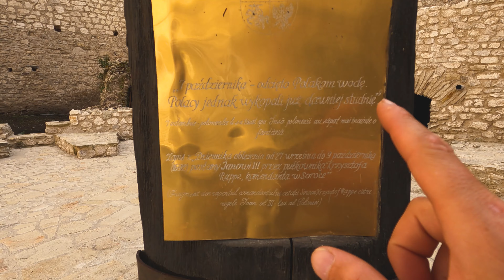16. Zwiedzamy Twierdzę Soroki w Mołdawii - Historia i Widoki z Drona! 4K!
W dzisiejszym odcinku zabieramy Was na wycieczkę do majestatycznej Twierdzy Soroki w Mołdawii. Ta imponująca warownia, wzniesiona w XVI wieku nad brzegiem Dniestru, jest pełna historii i oferuje zapierające dech w piersiach widoki na rzekę. Mieliśmy również okazję polatać dronem i uchwycić jej ogromną skalę z lotu ptaka.

Twierdza Soroki została zbudowana na miejscu dawnej warownej osady założonej przez genueńskich kupców. W czasach Stefana Wielkiego była częścią systemu obronnego Hospodarstwa Mołdawskiego. Zbudowana pierwotnie jako drewniano-ziemna konstrukcja, została przekształcona w kamienną rotundę z czterema basztami i czworoboczną wieżą bramną przez syna Stefana, Piotra Rareșa.

Podczas naszej wizyty byliśmy pod wrażeniem nie tylko jej architektury, ale również bogatej historii, która przetrwała wieki. Od wojny polsko-tureckiej, przez wojny rosyjsko-tureckie, aż po renowacje, które przywróciły jej dawną świetność. To miejsce jest nie tylko zabytkiem, ale także świadkiem wielu ważnych wydarzeń historycznych.

Zapraszamy do oglądania naszego vloga, gdzie zobaczycie piękno Twierdzy Soroki i dowiecie się więcej o jej fascynującej historii. Do zobaczenia!

- Wpłaty na Revolut lub BLIK - znajdziesz nas przez numer telefonu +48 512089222. Odbiorca: Maciej Siudmak
- Postaw nam wirtualną kawę: buycoffee.to/tamgdzie
Dziękujemy!